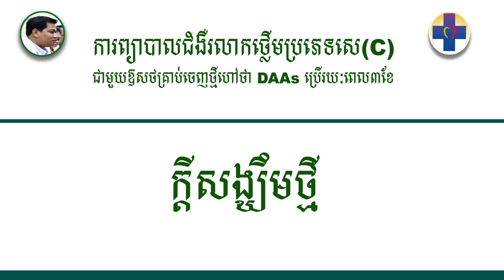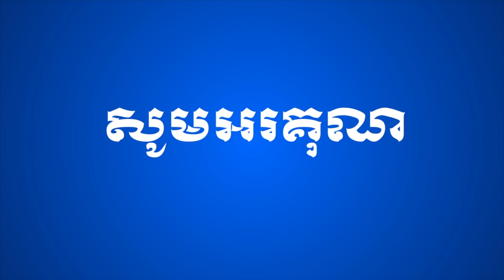ការព្យាបាលជំងឺរលាកថ្លេីមប្រភេទសេថ្មី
Dr PHEAV Soren